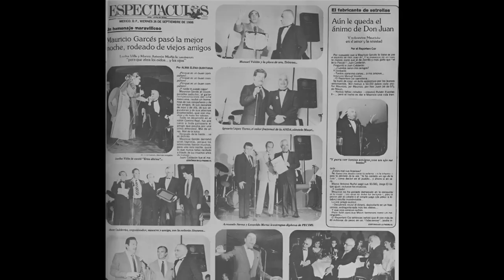Mauricio Garcés la Fiesta de Despedida/ESTÁS FUERON SUS PALABRAS... / LLEGO HASTA LAS LÁGRIMAS.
Cine Dorado Mx trae para usted, Mauricio Garcés la fiesta de Despedida, un evento donde el festejado fue el el gran seductor del cine mexicano, donde una lluvia de estrellas, amigos y familiares le rindieron homenaje a Garcés, este se conmovio tanto hasta las lagrimas, donde agradecio por todo. EN TONO DE DESPEDIDA DE LOS ESCENARIOS, Y DE LA VIDA.

Los Hermanos Fernández parte 2
El último día de vida de Joaquin Pardavé MEJORADO
Lo que me contaron de Pedro Infante.
Epoca de Oro del Cine Mexicano.
Muchas gracias, con tu apoyo este canal seguirá haciendo contenido para ti.